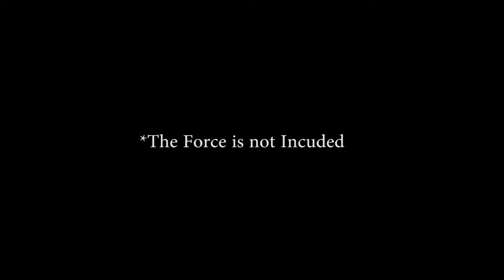*The Force is Not Included